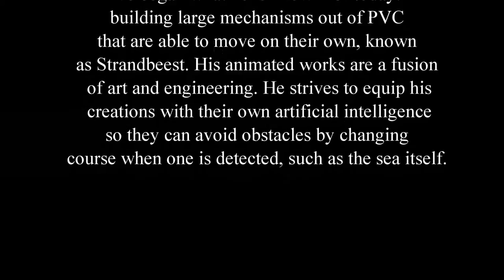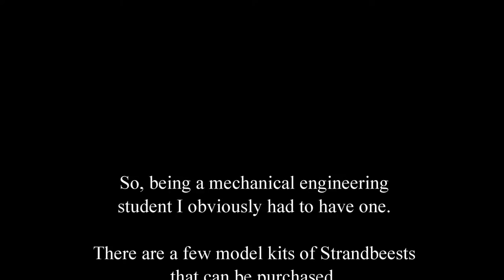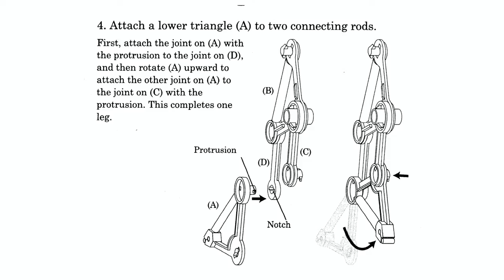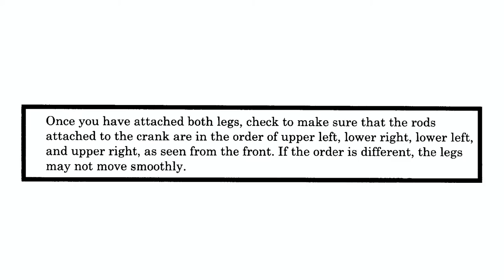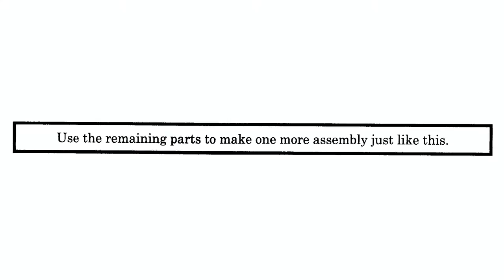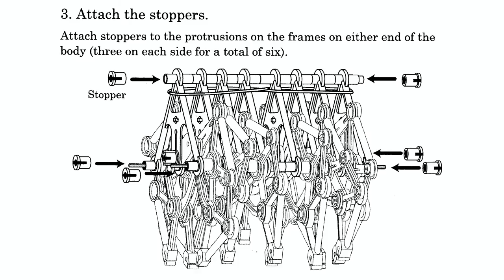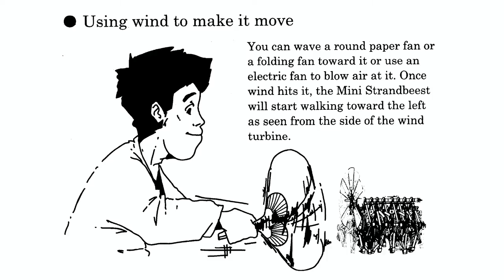Strandbeest Model Kit with instructions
Strandbeest model kit construction video. You can find out more about the Strandbeest and their creator Theo Jansen

Some info and images were borrowed from Wikipedia and various sources. This video is for instruction purposes only. All music was written, performed, and recorded by me (about 15 years ago).